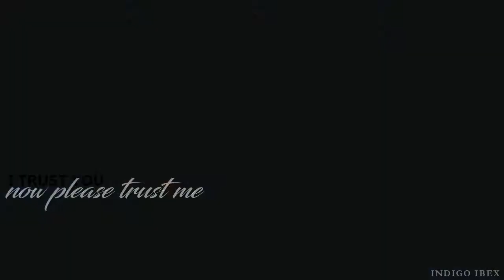multicouples || Nobody [HBD x showpie!]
» .. nobody's gonna love me like you .. «

► 720p HD + HEADPHONES
song information at the start of the video

I've literally been planning this video for months, since I asked you what your top 5 ships were in September. You said captain swan, deckerstar, karamel, frary and jaspenor. I really hope it's stayed the same since then XD

As per our yearly tradition, prepare for some cheesiness; I'm so glad to have you as my friend. It's so strange that we were basically one click away from never even having known each other. On the other hand, I guess as sensates we probably would've found each other eventually somehow. I feel like we've gone through a lot in the past few years, but I'm so happy you're still by my side (even though it was my fault we lost our almost 200-day streak. rip.). I love you as much as you love chicken nuggets and as much as I love horses and as much as we both love our cats. Which is a lot. I hope you have a great birthday!

» software: wondershare filmora & sony vegas pro 10
» fandom: ouat, lucifer, supergirl, reign, the royals
» ship: captain swan, deckerstar, karamel, frary, jaspenor
» coloring: autumntutorials
All copyrights go to respectful owners. (c) Copyright Disclaimer Under Section 107 of the Copyright Act 1976, allowance is made for "fair use" for purposes such as criticism, comment, news reporting, teaching, scholarship, and research.